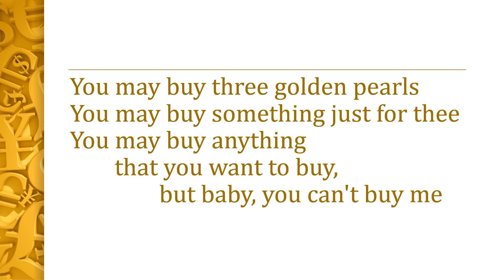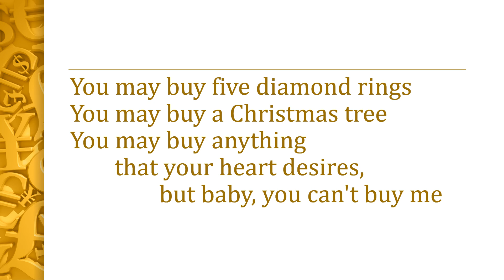YOU CAN’T BUY ME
"You Can't Buy Me" - Original music by Michael Woodhead: singer/lyricist/composer/musician.